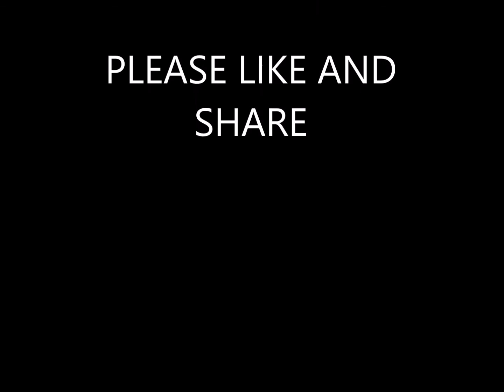Lake Cypress Springs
Lake Cypress Springs. Mt. Vernon, Texas